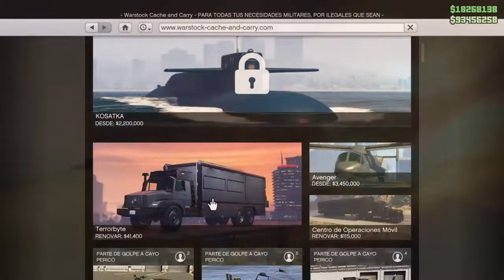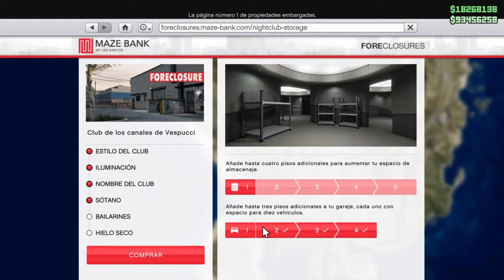COMO PASAR TERRORBYTE A AMIGOS *RÁPIDO Y SENCILLO* GTA ONLINE PS4/PS5/XBOX